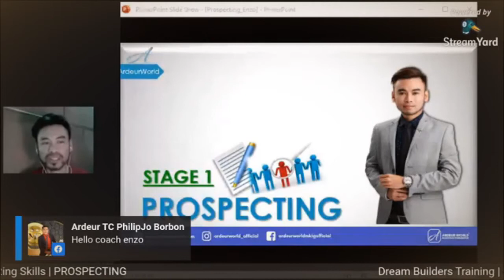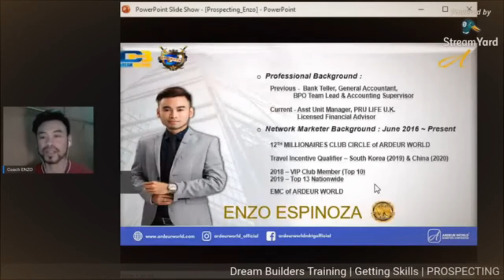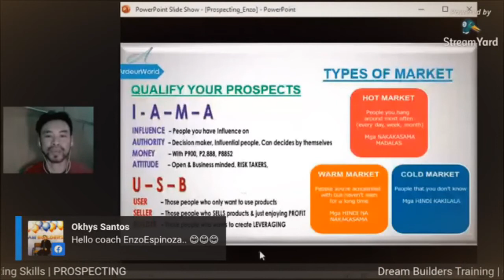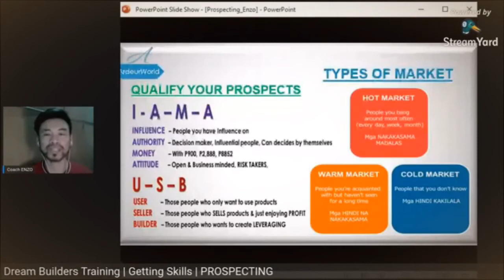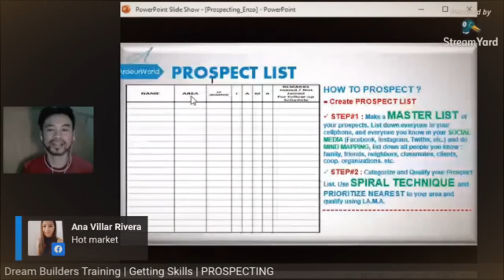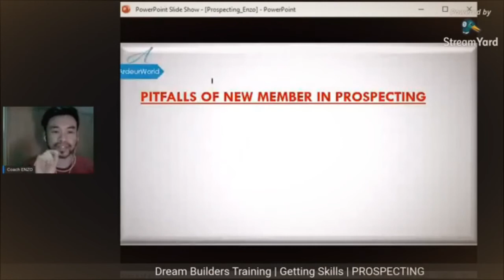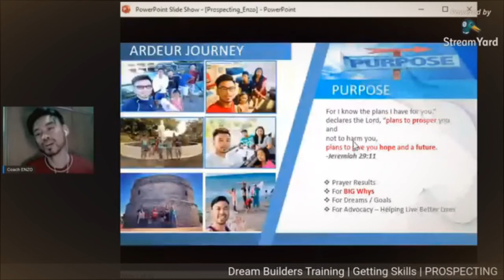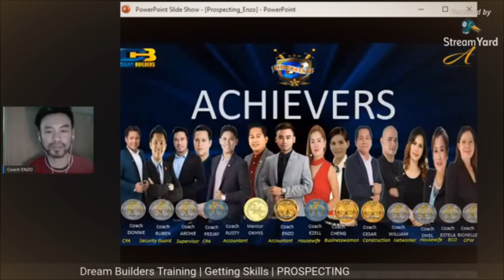Basic of Sales or Network Marketing | Paano gumawa ng Prospect List? | Ardeur World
📍Paano Kumita Online ng P500 - 5k/day, Part-time sa Ardeur? 😍